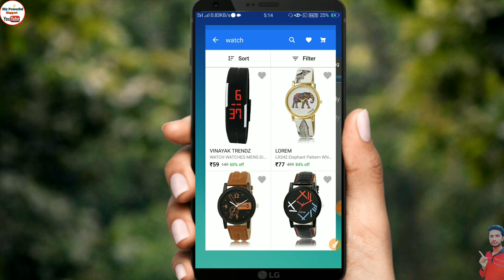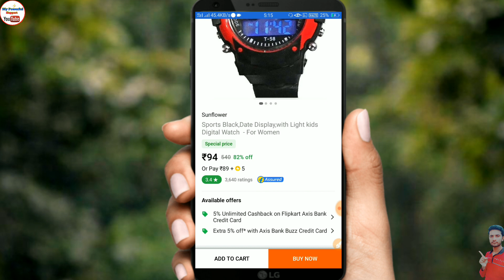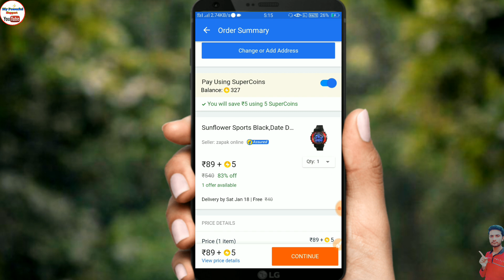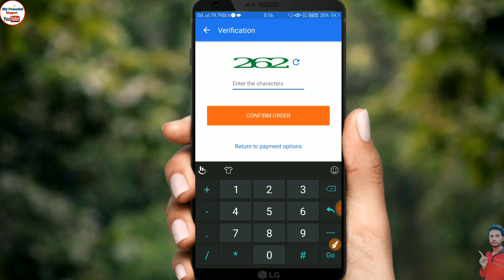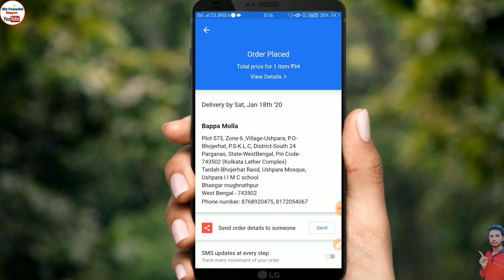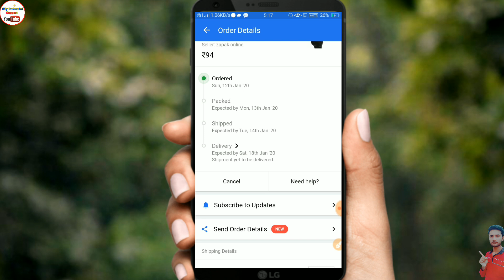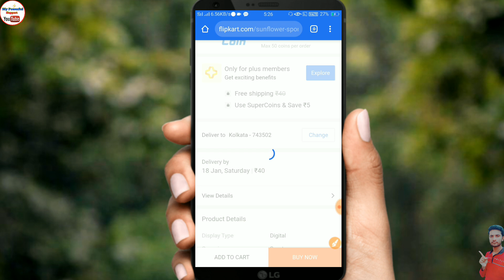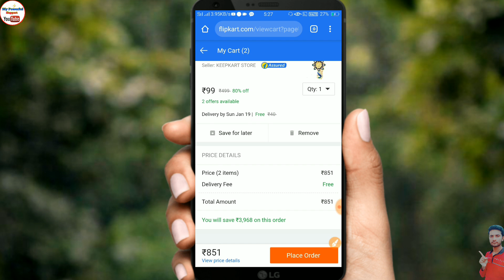Best 🔥 ₹ 75 Start price in Flipkart | Loot Offers | Watch sale 85% off in Flipkart [ 2020 ]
Best 🔥 ₹ 75 Start price in Flipkart | Loot Offers | sale 85% off in Flipkart [ 2020 ]

If your& searching for the best sports watch under 3000 rupees in India and are confused which one to buy | this video is going to help you a lot. Brands su

beautiful watches for womens Womens watches watches for girls cheap watches online online watches for womens watches for men luxury watches | online fastrack w
Watch | Watches for girls | Women& watch

Watch girl | best Ladies watch | Ladies Stylish watch design | Womens watches |beautiful watches for girls |

Ladies wrist watch design
Ladies wrist watch new arrival
latest ladies watch fashion latest ladies wrist band designs Latest ladies luxury watch design new

Beautiful watches for womens Womens watches watches for girls cheap watches online online watches for womens watches for men luxury w